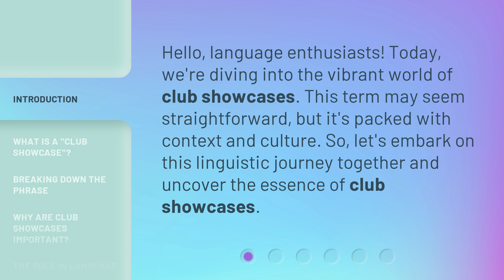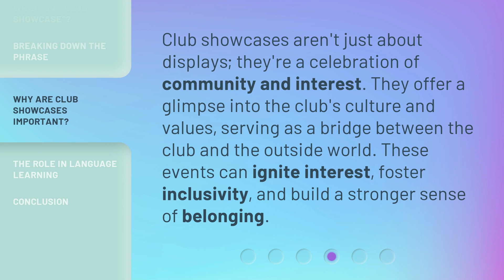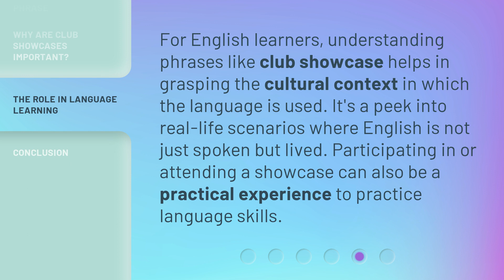Unlocking Language: The Meaning of "Club Showcase"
Unlocking Language: The Meaning of 'Club Showcase' • Discover the hidden significance behind the term 'Club Showcase' as we delve into its origin, purpose, and impact. Join us on this linguistic journey to unravel the secrets of this intriguing phrase and gain a deeper understanding of its cultural significance.

00:00 • Introduction - Unlocking Language: The Meaning of "Club Showcase"
00:28 • What is a "Club Showcase"?
00:54 • Breaking Down the Phrase
01:19 • Why Are Club Showcases Important?
01:43 • The Role in Language Learning